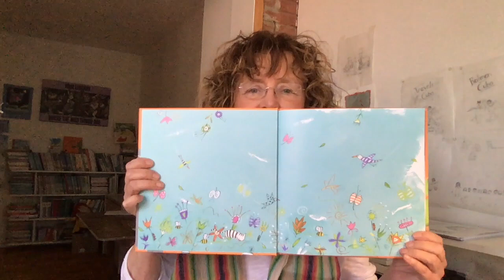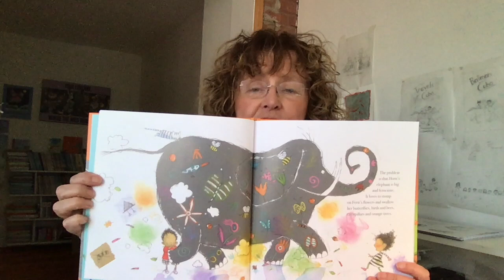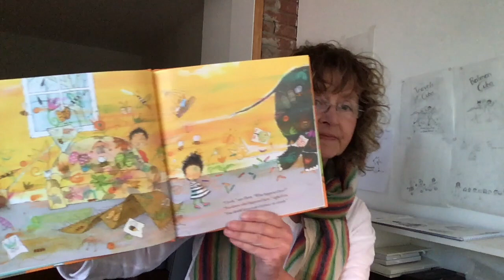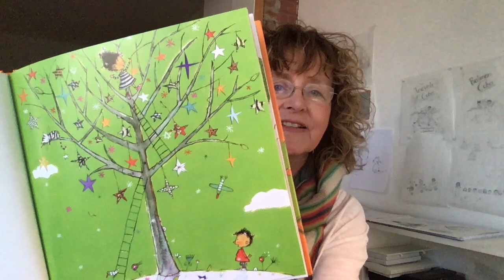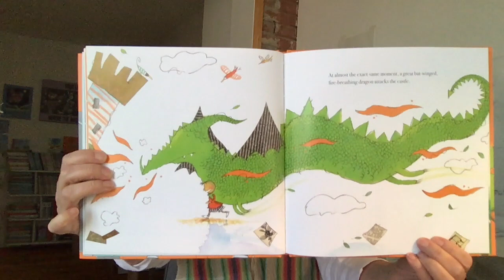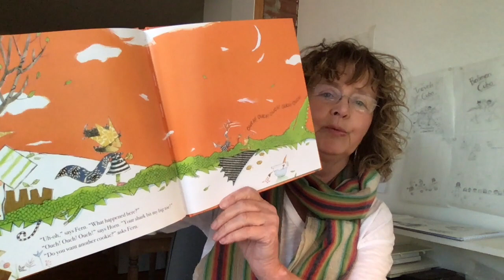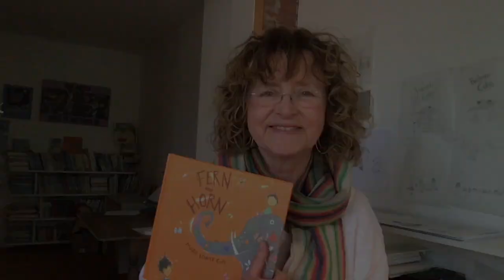Fern and Horn Read by Marie-Louise Gay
See all of Marie-Louise Gay's books published by Groundwood Books,

Follow us @groundwoodbooks and visit us at groundwoodbooks.com.